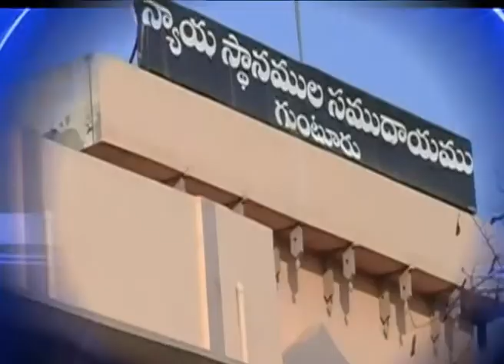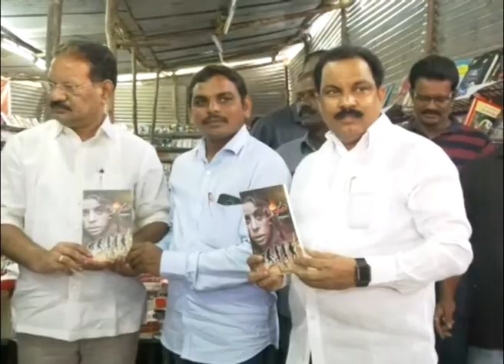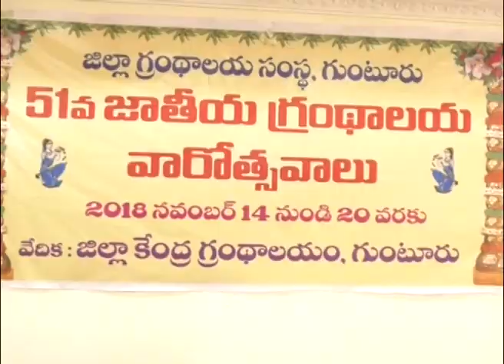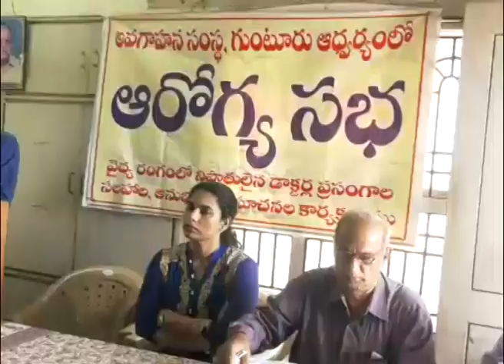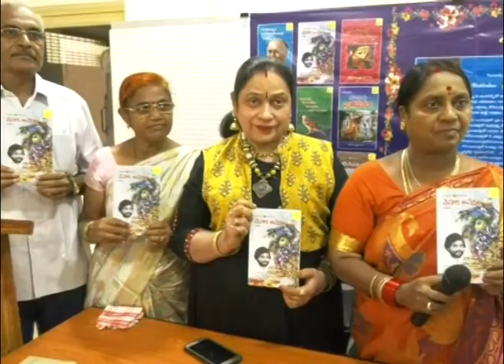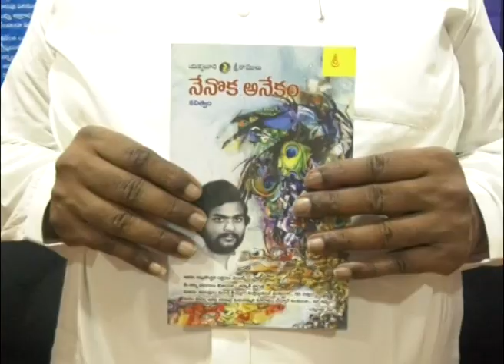Guntur SitiNews 18 11 2018 2 pm news